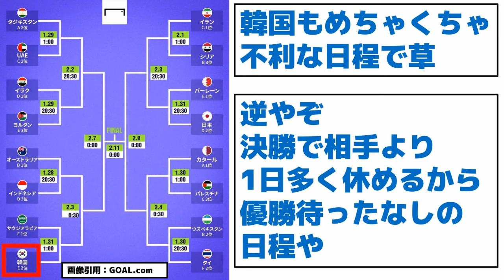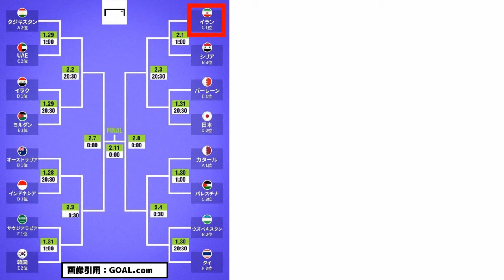【もう優勝は無理じゃね？】決勝トーナメントの日程、日本にかなり不利な模様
このページにはプロモーションが含まれています
アジアカップ見るならDAZN
DAZN for docomo

【DAZN配信予定のAFCアジアカップ日本戦スケジュール】
・ 1/31 20時30分：バーレーン戦 (DAZN独占)
・ 2/3  20時30分：準々決勝
・ 2/7  24時00分：準決勝
・ 2/1  24時00分：決勝

1/26(金)ゲキサカ